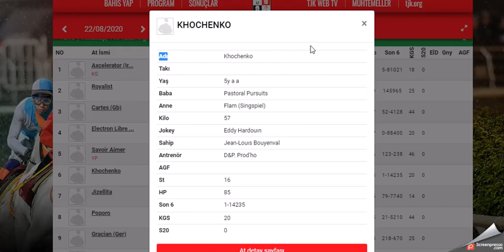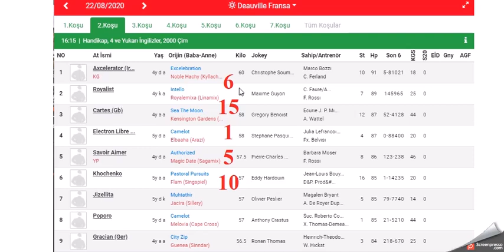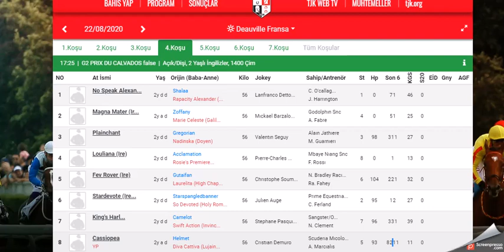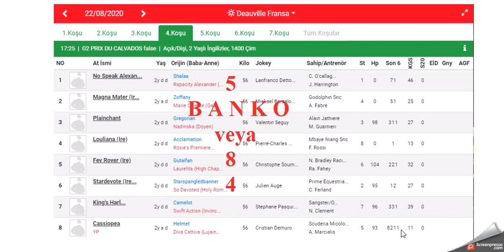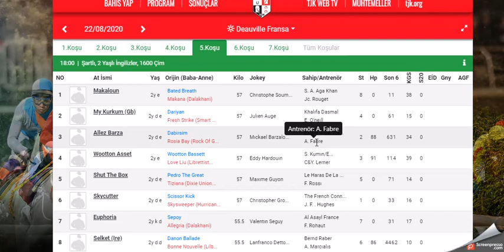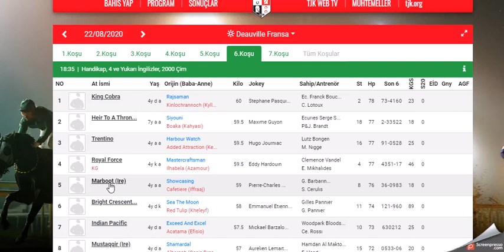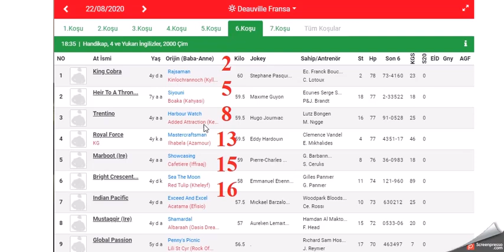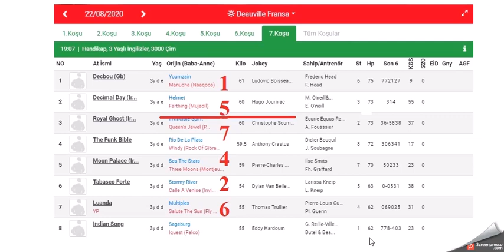22 AGUSTOS 2020 DEAUVILLE FRANSA ALTILI GANYAN TAHMINLERI ( Free Horse Race Tips)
22 AGUSTOS 2020 DEAUVILLE FRANSA ALTILI GANYAN TAHMINLERI
(22th   AGUST 2020 free tips for DEAUVILLE FRANCE horse races)
(22th  AGUST 2020 Conseils gratuits pour les courses de chevaux de DEAUVILLE FRANCE)
22 AgUSTOS 2020 DEAUVILLE FRANSA 6'LI GANYAN TAHMİNİ
22 AgUSTOS 2020 DEAUVILLE FRANSA 6'LI GANYAN TAHMİNİ
22 AĞUSTOS 2020 DEAUVILLE FRANSA 6'LI GANYAN TAHMİNİ Yabancı, at, yarışı, tahminleri,
22 AĞUSTOS 2020 DEAUVILLE FRANSA at yarışı tahminleri,
22 AĞUSTOS 2020 CUMARTESI DEAUVILLE FRANSA altılı ganyan tahminleri,
tjk 22 AĞUSTOS 2020 DEAUVILLE FRANSA at yarışı yorumları,
22 AĞUSTOS 2020 FRANSA altılı ganyan yorumları,
tjk yabancı at yarışı tahminleri,
tjk DEAUVILLE FRANSA altılı yorumları,
22 AĞUSTOS 2020 DEAUVILLE FRANSA altılı tahminleri,
FRANSA at yarışı tahminleri,
DEAUVILLE FRANSA  AT YARIŞI TAHMİNLERİ,
DEAUVILLE FRANSA altılı tahminleri, amerika,
22 AĞUSTOS 2020 cumartesi yabancı akşam at yarışı tahminleri,
22 AĞUSTOS 2020 cumartesi DEAUVILLE FRANSA altılı ganyan yorumları,
FRANSA KOŞULARI,
AKŞAM YARIŞLARI,
tjk DEAUVILLE FRANSA altılı analiz,
yabancı akşam yarışları,
yabancı yarışlar,
tjk yabancı,
yabancı yarış tahminleri at yarışı tahmin,
tjk DEAUVILLE FRANSA altılı ganyan yorum,